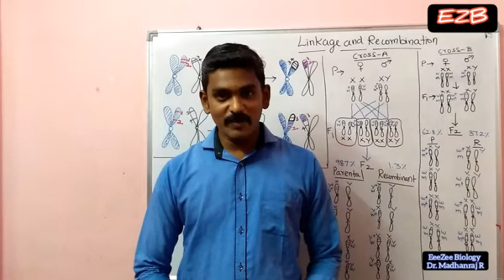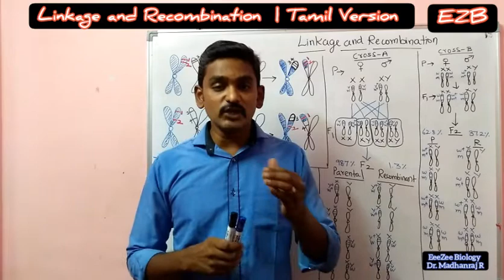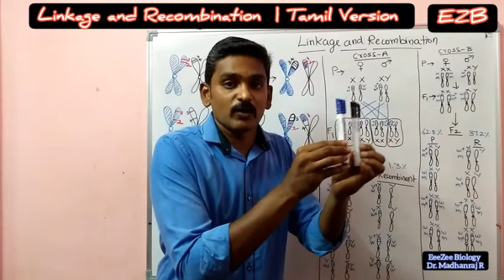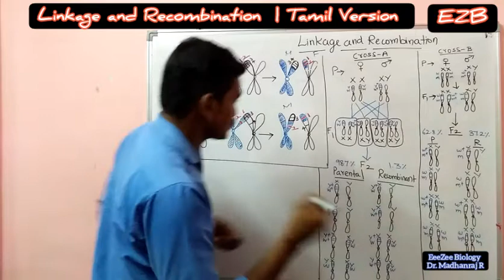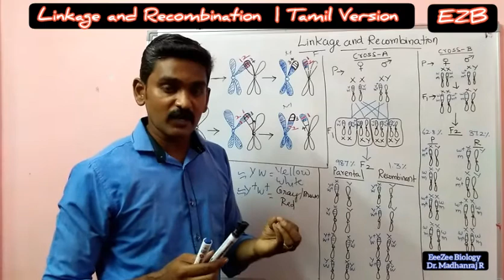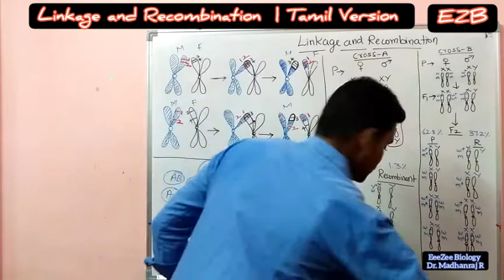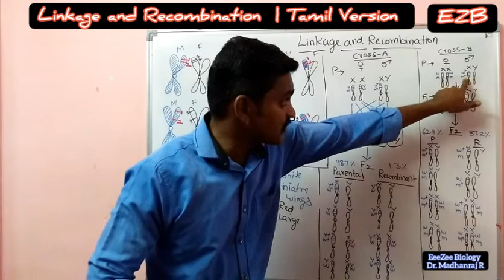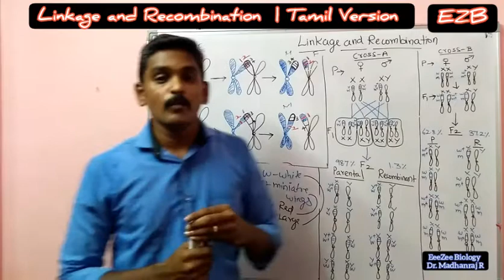Linkage and Recombination | Tamil Version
This video describes about Linkage and Recombination in Tamil